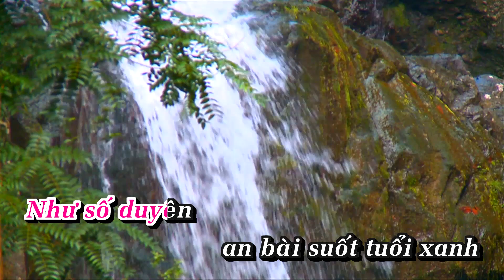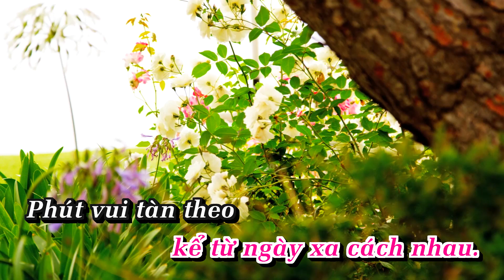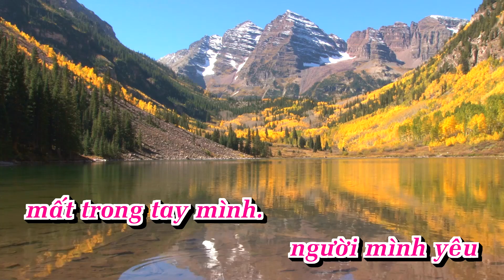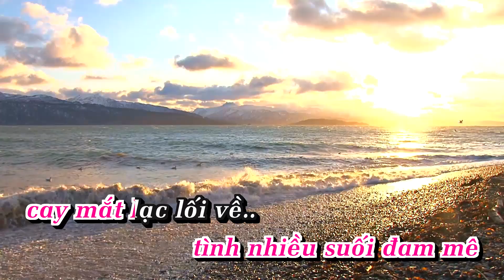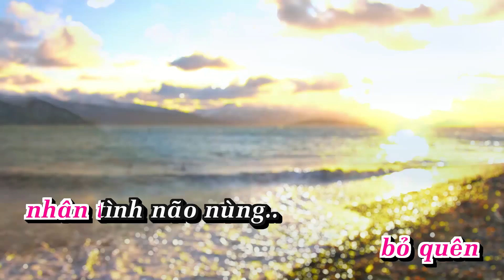Một Thuở Đam Mê Karaoke Tone Nữ - Beat Karaoke Nhạc Sống | AnaKaraoke | ShowbizKaraoke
LỜI BÀI HÁT  : Một Thuở Đam Mê Karaoke Tone Nữ - Beat Karaoke Nhạc Sống | AnaKaraoke | ShowbizKaraoke

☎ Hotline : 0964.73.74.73